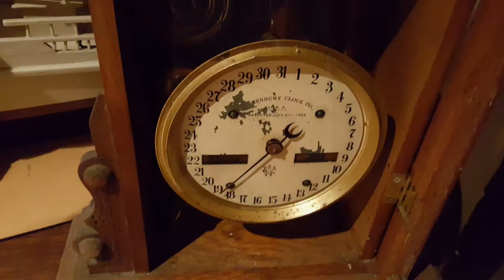My Slideshow Waterbury Number 44 double dial clock